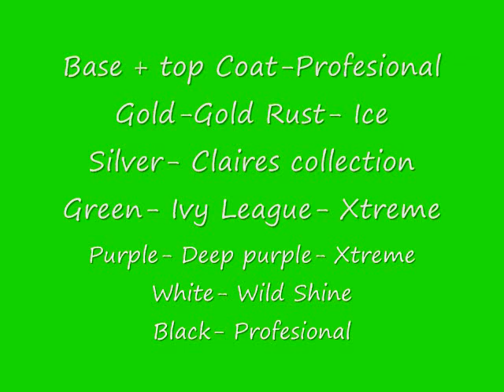Sheep Nail Design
This is personally one of my favorites because I love the way the little sheep look (: We loved making this video for you guys (: enjoy!